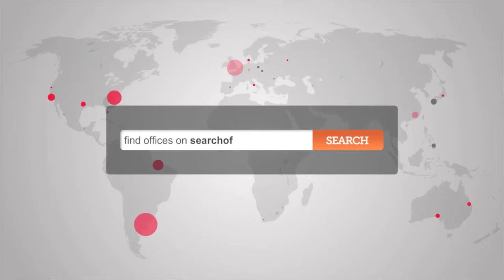Serviced Offices in Bloomsbury Square W1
Office Space West End WC1

Our office space contracts are available from one workstation and start at just 3 months so you don't need to shackle yourself with long-term agreements that might not suit you at a later date.

We offer 5 floors of business accommodation only minutes from Holborn tube station, meaning you and your employees can be anywhere in London in a short space of time. This area is also very popular for entertaining with some great restaurants and bars within a couple of minutes walk.

Features:
-Semi-serviced office accommodation
-24/7 access
-Excellent natural daylight
-Fully furnished offices inc desk, chair and storage unit
-Impressive reception area
-Passenger lift
-Professional management team
-Intercom system connected to every office
-Access control for out of hour use

Ref 11092